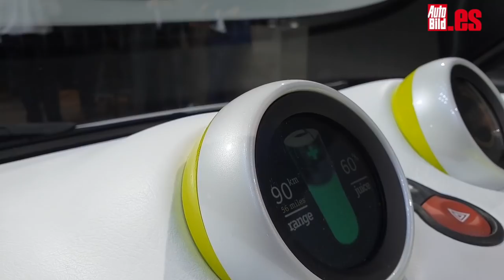Los 3 coches eléctricos más espectaculares del Salón del Automóvil de París 2018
El Salón de París 2018 ha abierto oficialmente sus puertas y, además de una larga lista de novedades entre vehículos de producción, prototipos y concept cars, también ha ganado gran protagonismo el coche eléctrico. Hoy queremos hacer un repaso, aprovechando nuestra presencia en la capital francesa, y darte conocer los coches eléctricos más espectaculares del Salón de París 2018.